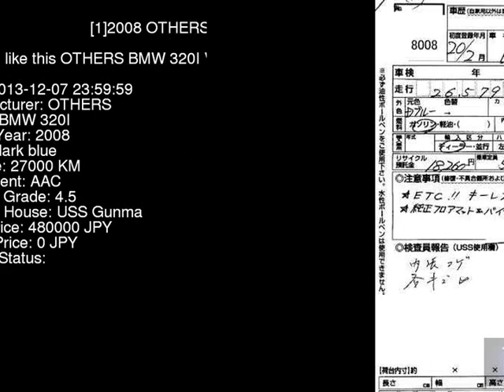2008 OTHERS BMW 320I VA20 - Japanese Used Car For Sale Japan Auction Import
2008 OTHERS BMW 320I VA20 - Japanese Used Car For Sale Japan Auction Import VA20,OTHERS,BMW,320I,USS Gunma,jdmvip,vip,jdm,cars,japan,jdmvip.com,japanesecars,usedcars Japanese Used JDM Car For Sale At Auction in Japan for Import